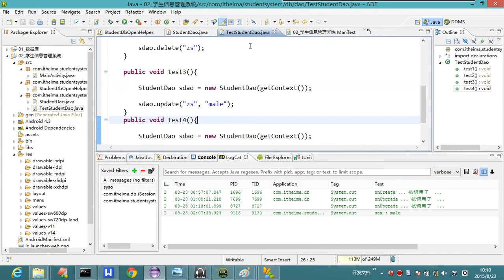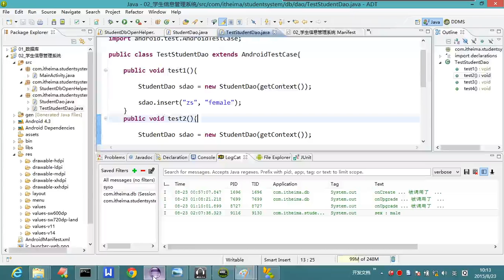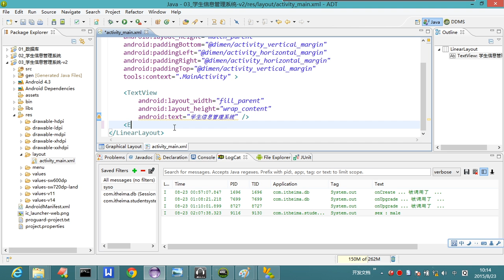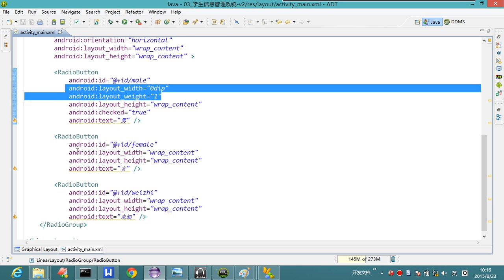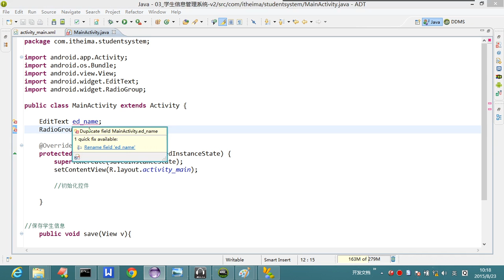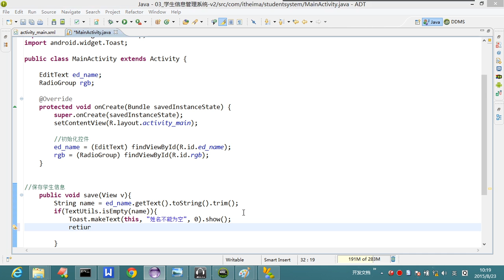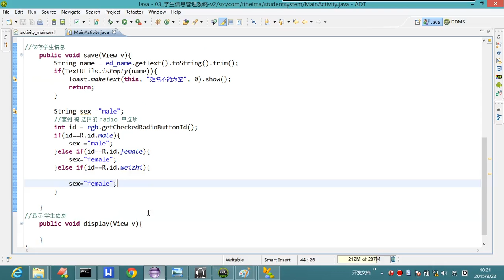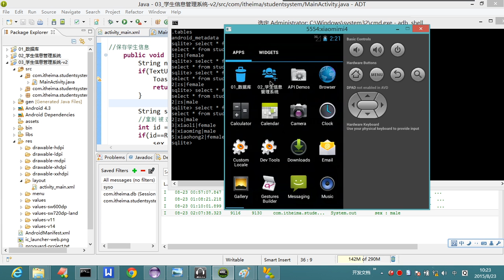16-7 学生信息管理系统实现保存